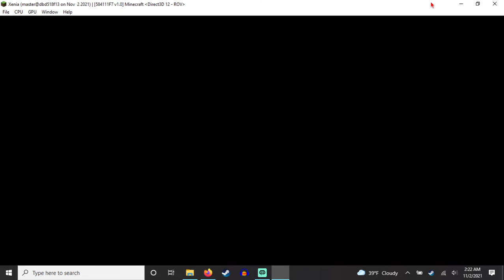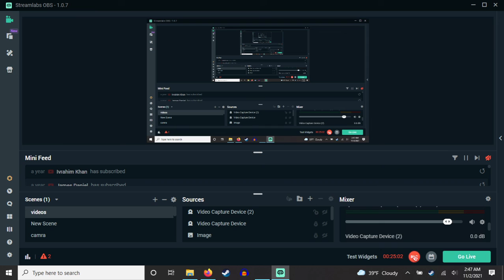xenia minecraft 360 demo gameplay footage